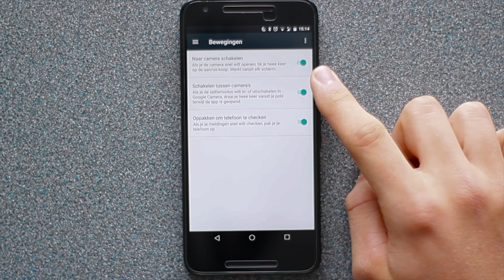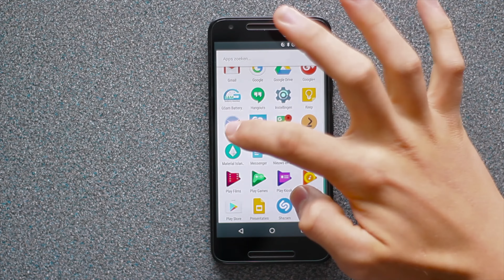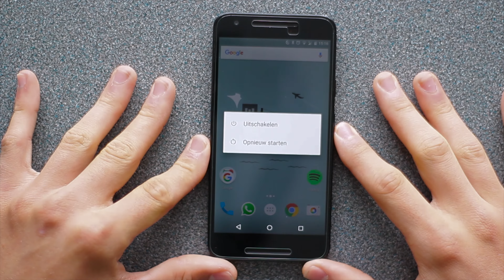Een kijkje naar Android 7.1!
Hey mensen,

In deze video nemen we een kijkje naar Android 7.1.1. Dit is de huidige bétaversie van Android Nougat. Veel plezier!

DONEREN:
R. Verstegen
NL 97 INGB 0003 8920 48